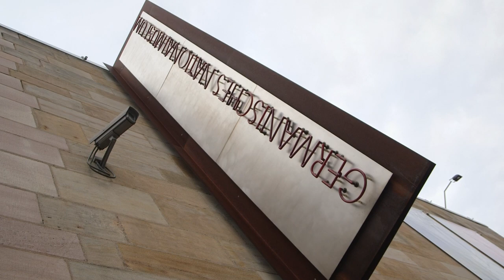"Kunst im Kontext": Der süddeutsche Schaustellerverband, Pierrette Herzberger-Fofana und Leiden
In der letzten Ausgabe von "Kunst im Kontext" treffen Beate und Benny im germanischen Nationalmuseum Barbara Lauterbach vom süddeutschen Schaustellerverband, die EU-Abgeordnete Pierette Herzberger-Fofana aus Erlangen und den passenden Soundtrack liefert die Band "Leiden"!